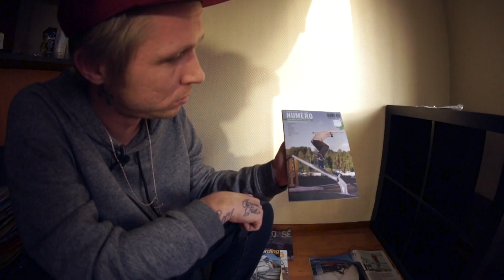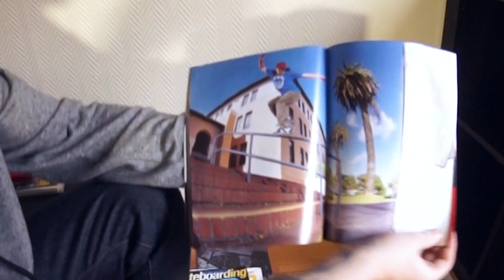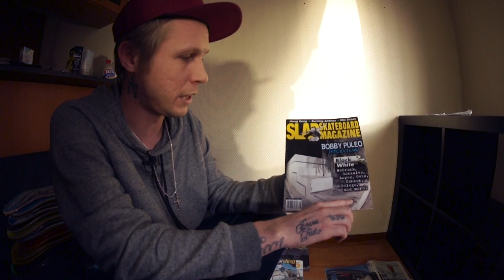Nolla.net TV Jani Laitiala Pro skateboarder history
Käytiin Jani Laitialan luona katsomassa mitä kaikkea varaston uumenista oli löytynyt. Jani on yksi harvoista suomalaisista ammattilaisrullalautailijoista, jotka ovat tehneet uraansa USA:ssa ja saaneet vuosia palkkaa skeittauksesta.

Jani Laitiala kertoo omista nimikkodekeistään Firmillä ja Blindilla, sekä eri kuvista joita hän on saanut tunnettujen skeittilehtien kansiin kuten Thrasher magazine.